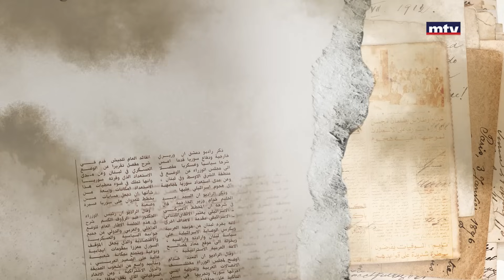يكشف كريم بقرادوني عن بدايةِ تبلورِ خياراته السياسية، بتأثير من أحداث سنة ١٩٥٨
في الحلقة الأولى، يكشف كريم بقرادوني عن بدايةِ تبلورِ خياراته السياسية، بتأثير من أحداث سنة ١٩٥٨، وانتسابه إلى حزب الكتائب اللبنانية، والدور الذي لعبه في الحياة الطلّابية في الستينات وفي محاولة تحديث الحزب.